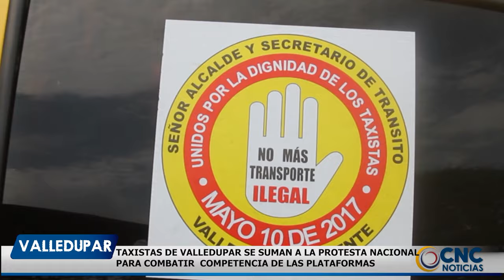TAXISTAS DE VALLEDUPAR SE SUMAN A LA PROTESTA NACIONAL PARA COMBATIR COMPETENCIA DE LAS PLATAFORMAS